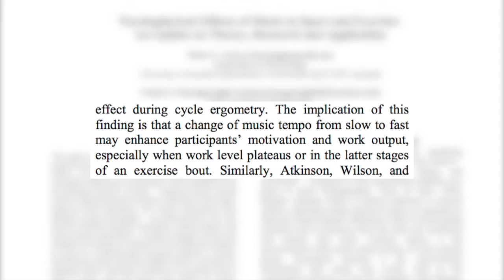Athletes Music of Choice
You're definitely going to want to grab headphones next time you head to the gym. New studies have found that listening to music during a workout might improve your stamina. Our Bailey Inglis has the story.

by Bailey Inglis
Aired: 11/07/2016